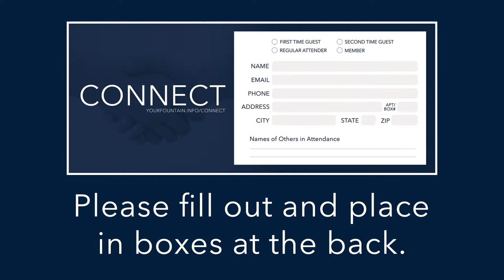September 9, 2018